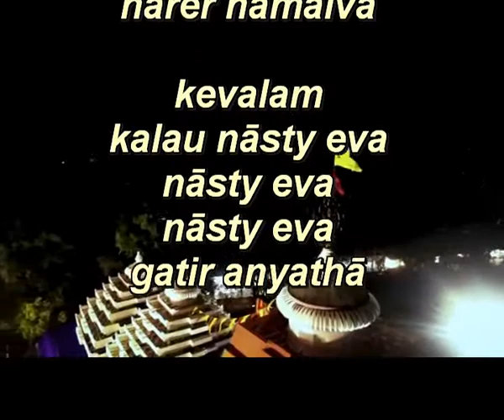Mayapur "inside - out" - intoxicating vision of the Loveform of God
There is a home, which works as the embassy of the HOME of all souls in all the universes